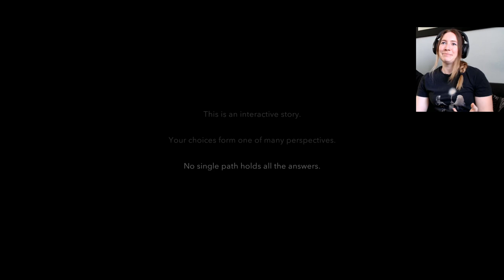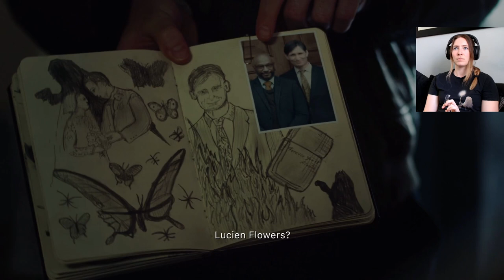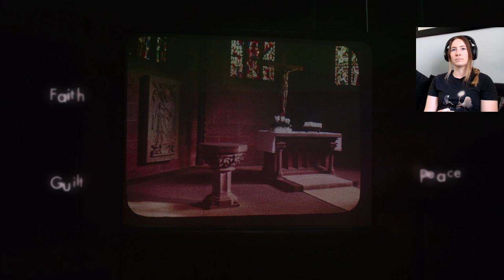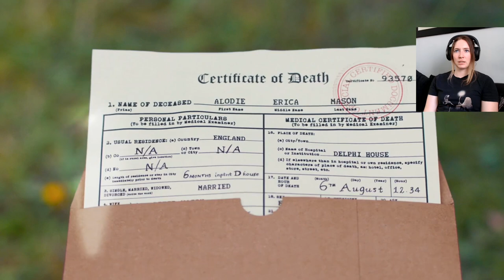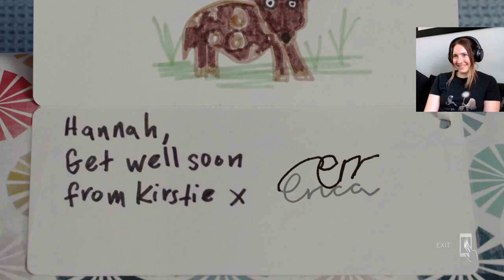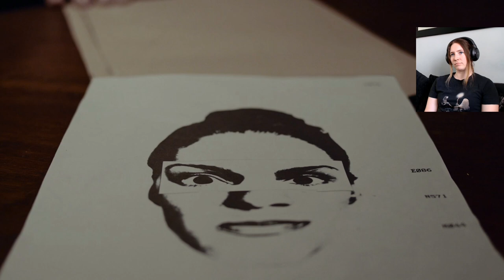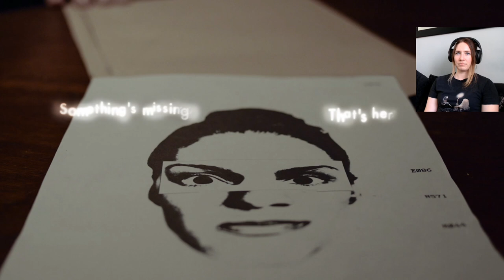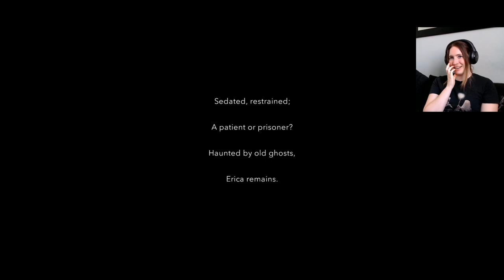Erica | Interactive Thriller Game | Blind Playthrough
When Erica was young she was a witness to a horrific crime. Years later the past is back to haunt her, setting her off on a journey to discover the truth.